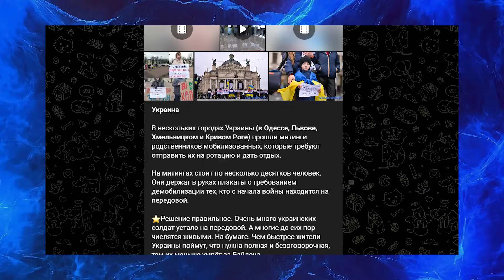Що задумав КРЕМЛЬ? Нова ІНФОРМАЦІЙНА АТАКА з боку РФ І Обережно! Зомбоящик!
Наша ведуча Анастасія Норіцина @Anastasia_Noritsyna  у новому випуску "Обережно, Зомбоящик" проаналізувала нові істерики пропагандистів на кремлівських шоу. Зокрема, розібрала паніку псевдо експертів через "заморожування війни" та їхні підлі плани влаштувати провокації на річницю Революції Гідності.